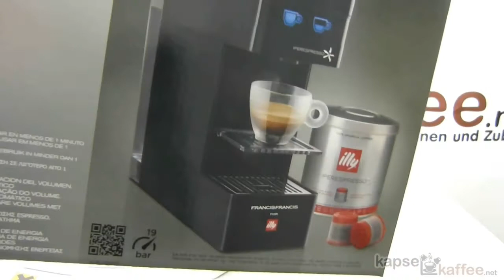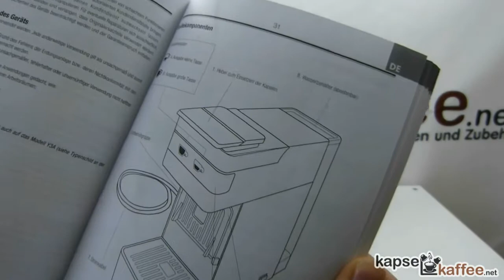Test: illy Iperespresso Y3 Kapselmaschine / Espressomaschine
Die Iperespresso Y3 Kaffeekapselmaschine von illy im Test. Zubereitung eines Espresso, Funktionsumfang und Bedienung.